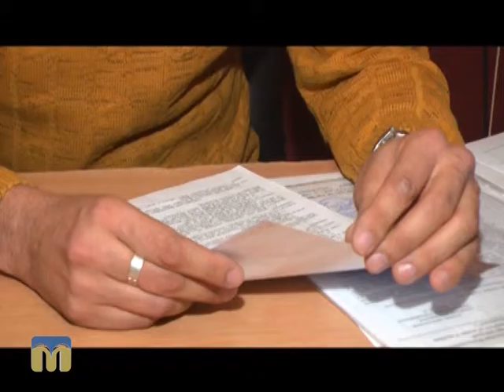Крапки над "і" - сюжет - Проблемне приміщення 1.11.2015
Проблеми створення центру ВО "Рух на підтримку колишніх засуджених України "Подолання".